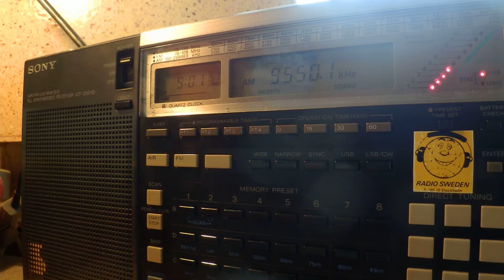25 03 2015 UNIDentified station, playing Arabic music 0900 on 9550